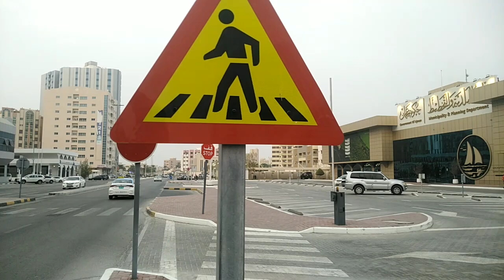inside busy ajman part 6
Another busy life of ajman..